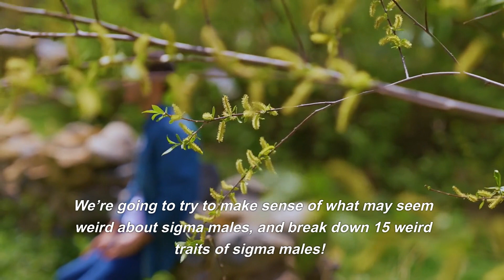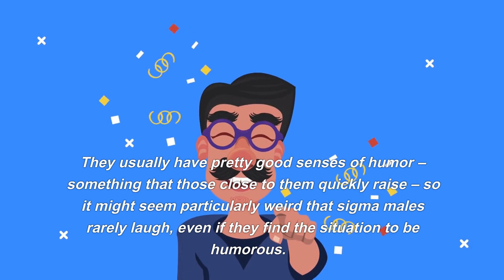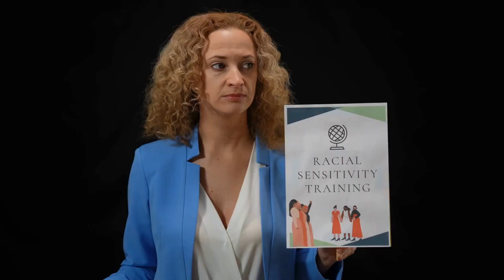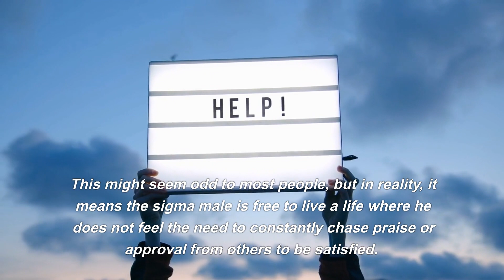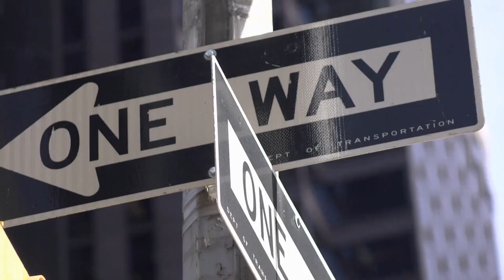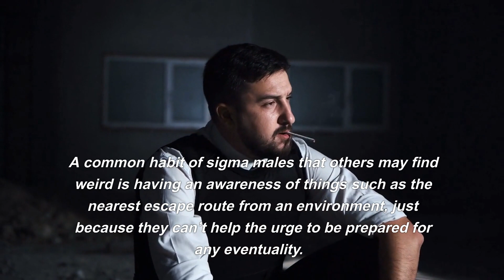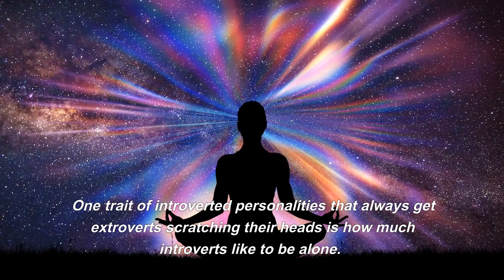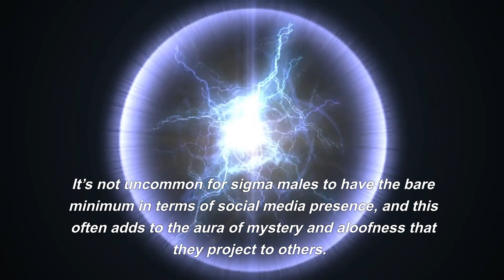15 Weird Things Every SIGMA MALES Do (Every Man Needs To Hear This)